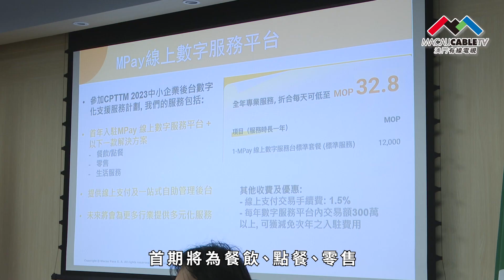【小城大事2023】“MPay 線上數字服務平台”舉行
由工商聯會及澳門通共同舉辦的“MPay 線上數字服務平台”講解會在澳門工商聯會會址舉行。中聯辦經濟部處長鄧強等一眾嘉賓出席。主辦方稱，通過本次講解會，將有效幫助企業加深認識數字化營銷，讓不同中小企找到合適的解決方案。

“MPay 線上数字服務平台”是澳門通為支持中小企業數字化轉型而特別推出的服務，首期將為餐飲、點餐、零售及生活服務行業的中小企業提供便捷的行業數字解決方案，包括線上營銷、支付、一站式自主管理後台及豐富增值服務。